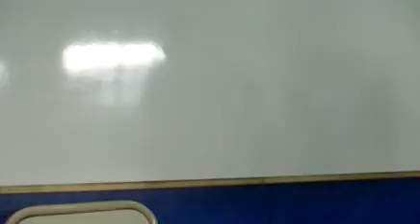entrevista rodolfo Amarilla